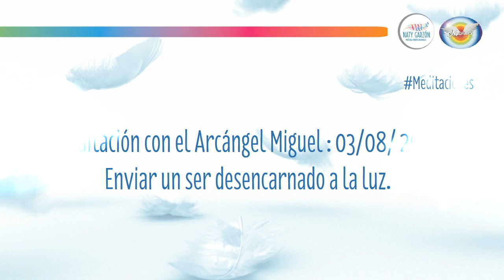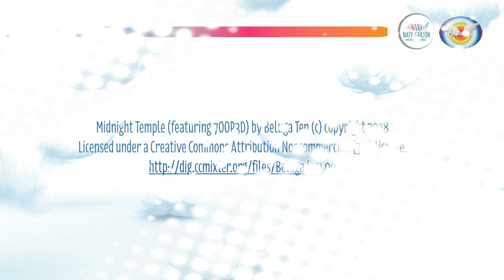Meditación: Arcángel Miguel: 3/08/2018: enviar a un ser desencarnado a la luz